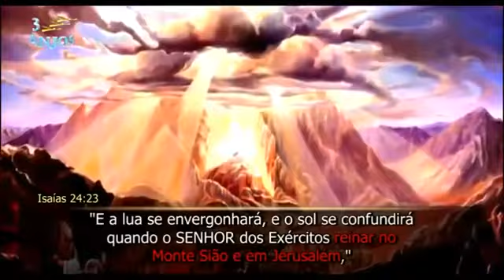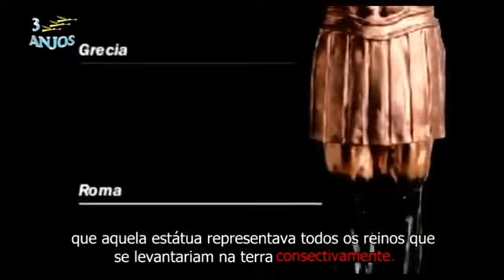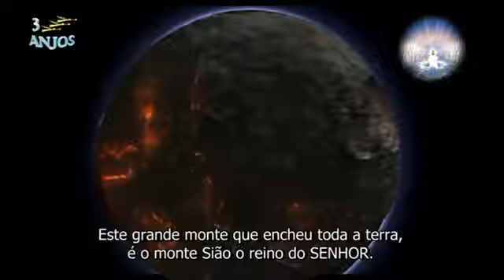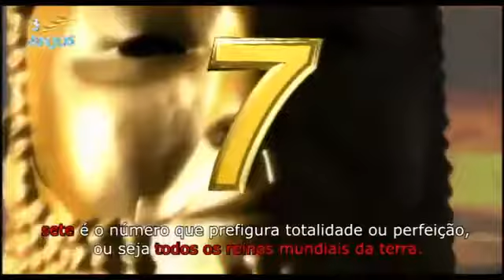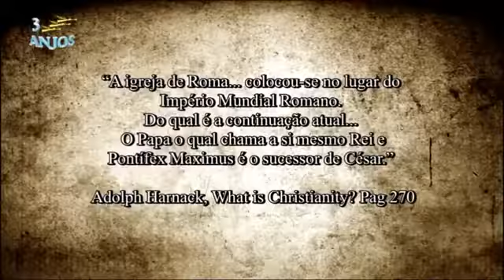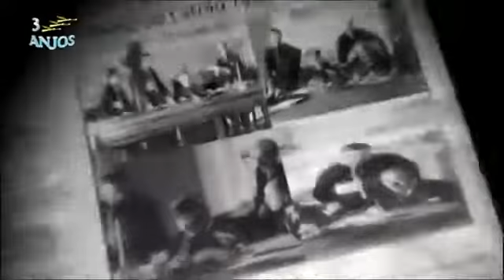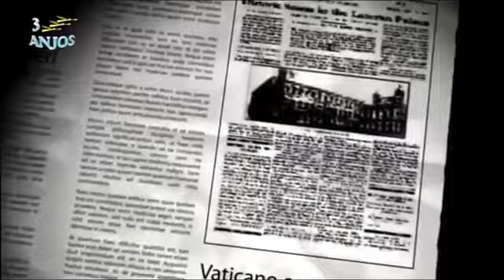Profecias de Daniel para os Últimos Dias